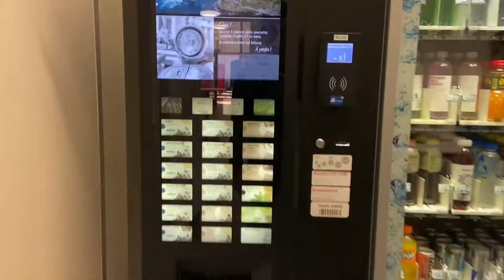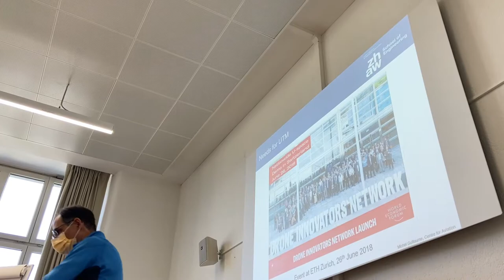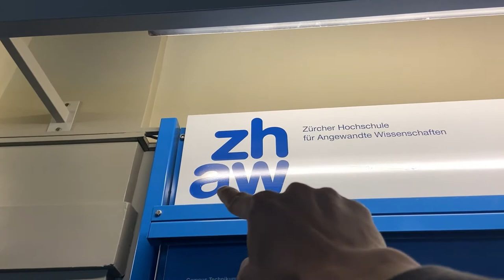Uni Vlog - Exchange in ZHAW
Our Year-3 student, Alvin Wong is enjoying his exchange days at Zurich University of Applied Sciences (ZHAW) for a semester.
Follow him and see how exciting it is being an exchange student!👀

00:00 Introduction
00:30 ~ On my way to school~
01:19 Arrived at ZHAW, Lesson time!
02:19 ~ LUNCH ~
02:42 A tour in ZHAW - Engineering Department
03:40 Life as an exchange student in Switzerland
05:58 Experience Zurich with Alvin
06:46 Wrap up of the day

From 00:45:30 Song: Beau Walker - Waves

From 01:19:17 Song: Lofi Type Beat - Wish I'd stayed

From 05:55:56 Song: Last Summer by Ikson

From 07:02:43 Song: 4 Cool OUTRO MUSIC no copyright For YouTube !